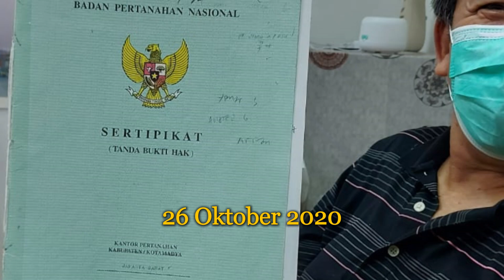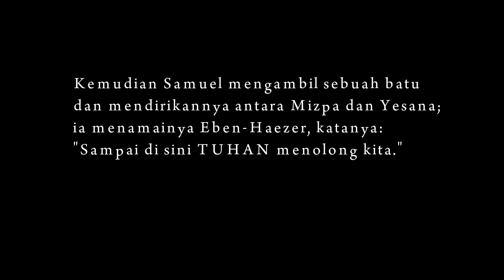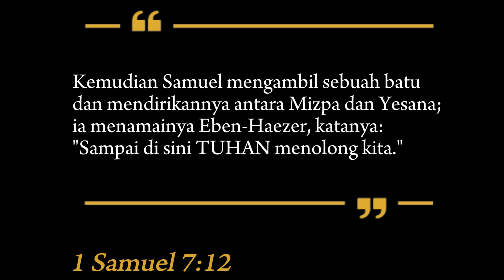Ebenhaezer: Perjalanan Pembangunan Rumah Allah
Puji syukur kepada Tuhan dan terima kasih kepada setiap pribadi yang telah mendukung melalui doa, daya, maupun dana. Kiranya gedung baru GKMI ARK menjadi "bangunan iman, firman, persekutuan, dan kesaksian." Terpujilah nama Tuhan!